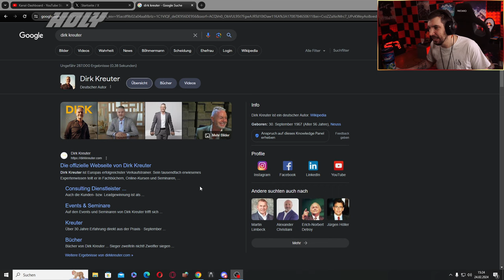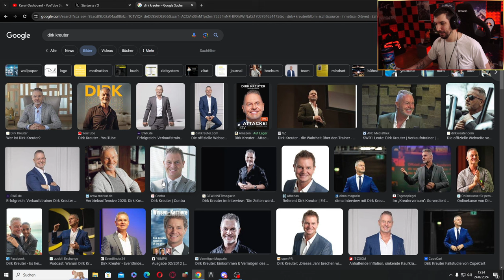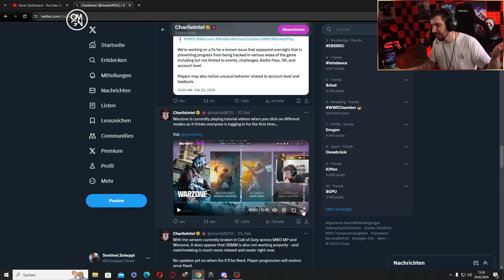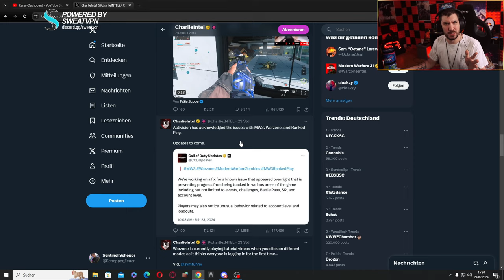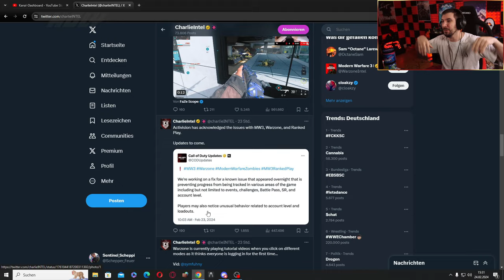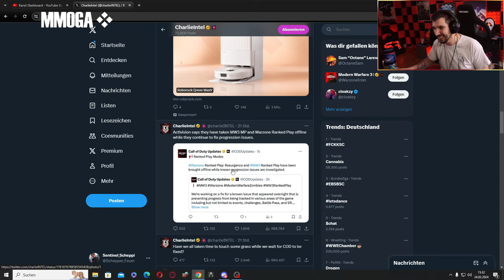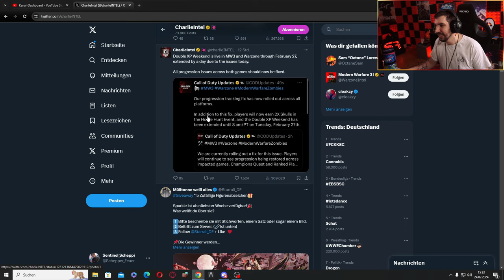DDOS ANGRIFF AUF ACTIVISION! WAS PASSIERT HIER????